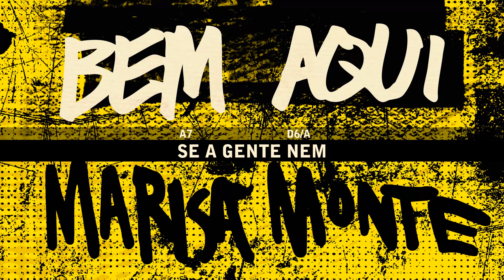"BEM AQUI" - Marisa Monte - OQVQSDV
Agora você pode cantar junto e aprender a tocar "Bem Aqui", música do novo álbum da Marisa Monte "O Que Você Quer Saber de Verdade".